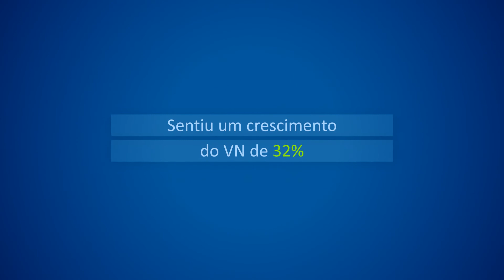2013, qual é o balanço?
Os dois últimos anos foram difíceis para a economia mundial. Apesar deste contexto, o Grupo Serac viu o seu volume de negócios aumentar 32% no exercício de 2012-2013, alcançando 120 milhões de euros, um recorde histórico para o nosso Grupo...